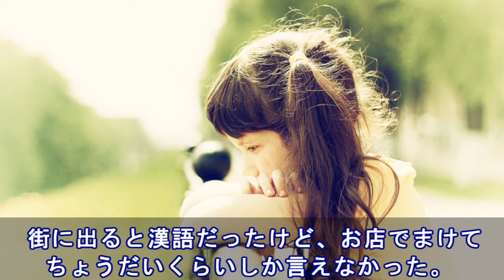中国滞在中に歯に激痛が・・→診察時、大口開けてると何人もの人が次々寄ってきて、私の口の中を覗き始めた・・【日本大好き外国人】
【台湾地震2018】日本で広がる『恩返し』台湾感動！花蓮市で震度7…海外の反応

海外の反応 感動!!「涙が止まらない！」台湾大地震で日本人が魅せた迅速な対応に台湾人が涙が溢れる位に感動して称賛した訳とは？

海外の反応 失敗したら全世界が・・・ 　ノロ感染者 絶望的な勢いで大増殖して組織委が絶対阻止を宣言

台湾人が涙…心震わせずにはいられない日本から集まる応援の声に感動!台湾地震【海外の反応】

海外の反応「涙が滝のように流れてる。」 日本で広がる『大震災の恩返し』の呼びかけに大地震被害を受けた台湾人が感動